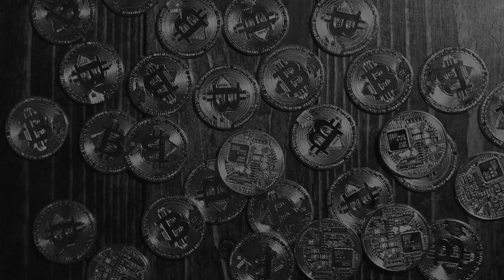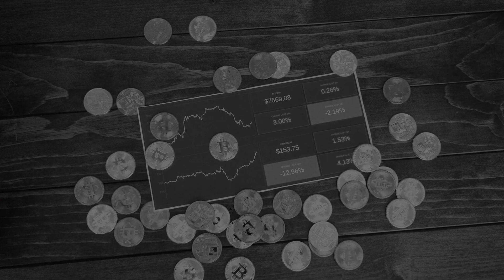Trending Crypto News - Daily Bulletin | 15th Mar, 2022 | Mertium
Authors: Monika Ghosh Raphael Minter Brian Newar Ningwei Qin Anderson Mendes Zinnia Lee Eduardo Prospero David Thomas Aayush Jindal Denys Chernyshov

Top Crypto News in 24 Hrs

1: 1 in 3 Filipino gamers would quit jobs to play NFT games: survey

2: Coinbase Trading Volume Dipped to New Lows in February

3: Short term Bitcoin buyers transition to long term holders: Glassnode

4: Chinese video streamer MangoTV NFT sells out in seconds

5: Paris Hilton and Cardano Founder Fund Efforts to Resurrect Mammoths

6: Binance Wins Crypto License In Bahrain Amid Middle East Expansion

7: Wasabi Walletâ€™s CoinJoin Will Not Serve Blacklisted UTXOs. Samourai Responds

8: Bitstamp Crypto Exchange Scores Diverse Hires from Traditional Finance

9: TA: Ethereum Consolidates Below $2600: What Could Trigger A Sharp Increase

10: What are the best countries for running a legal cryptocurrency business?